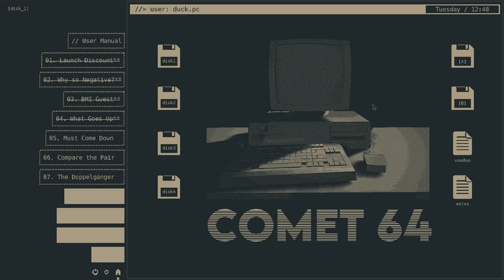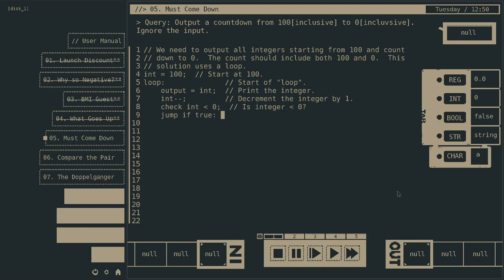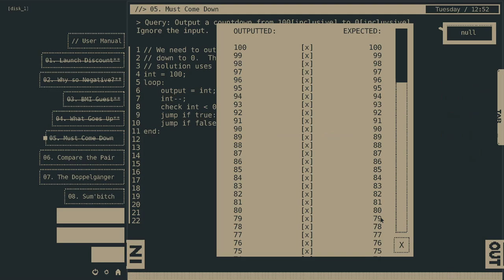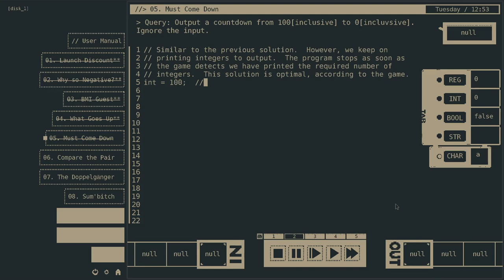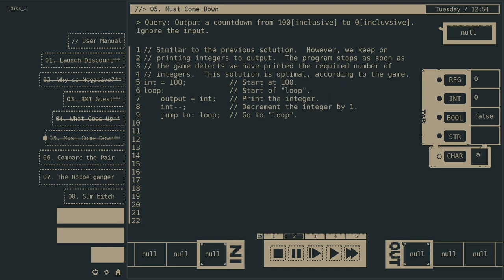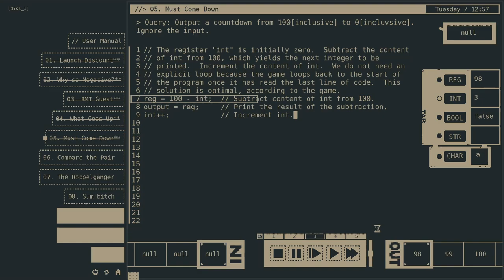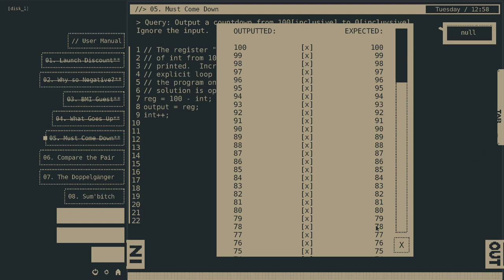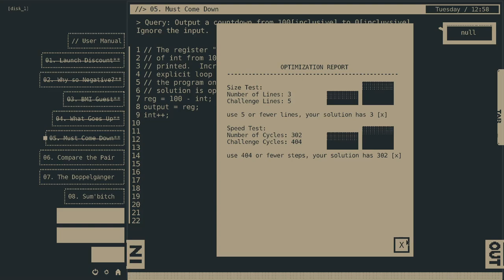5. Must come down, Comet 64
Print all integers starting from 100 and go down to 0, inclusive.